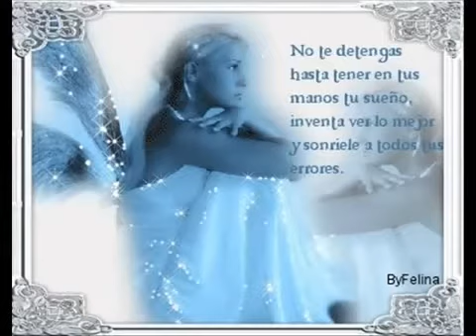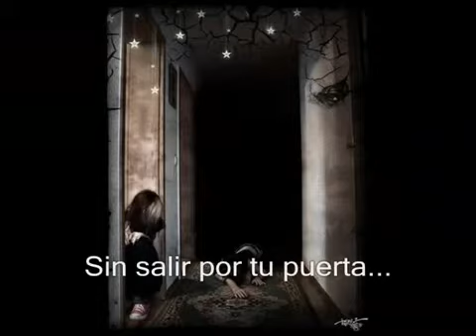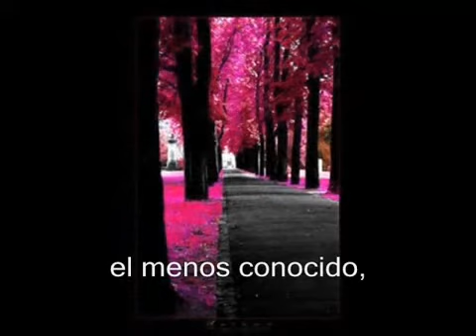The Beatles - The Inner Light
Colección de Ricky.  SONRÍE. LLORAR ES MUY FÁCIL.  "este es el pensamiento de George Harrison en esta extraordinaria canción de los inigualables BEATLES."